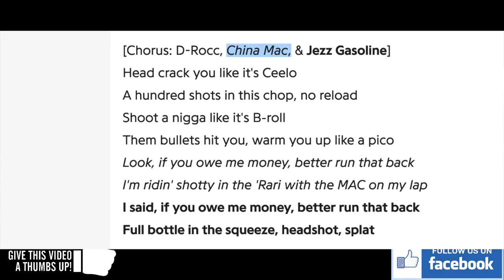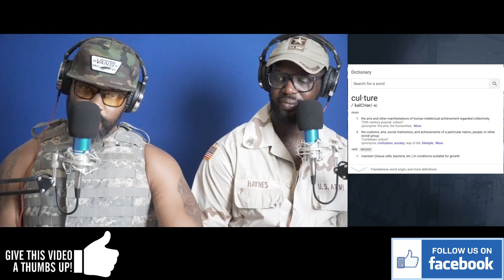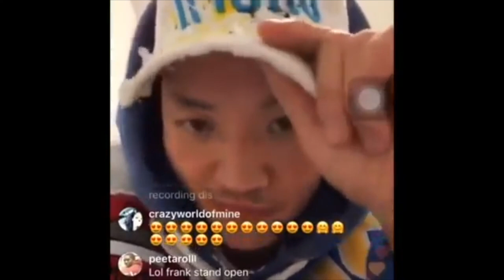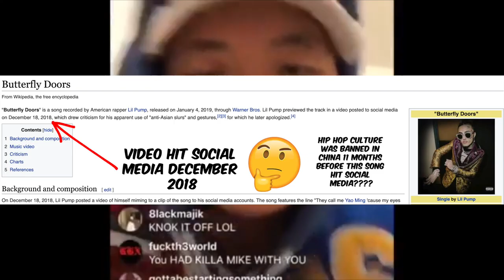CHINA MAC THE HYPOCRITE CALLS OUT LIL PUMP FOR CHING CHONG LINE!!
FACTS ABOUT CHINA WAC BELOW!

PODCAST LINKS

⇢China Mac Interviews

⇢ djVlad TV (Watch Full Review)
I use the N word but try not to use it in my music.  I am working on not saying it

⇢ QuiteRoom (Go to 5:20 seconds of video) He states that "CULTURE" is not a race its your environment!

1:50 seconds "He says put some respect on my Fucking "CULTURE" and My motha fuckin people!"

***Culture is race STOOPIDDD!!! in my 6ix9ine voice!!!***

⇢ FACT CHECK!!
Butterfly Doors Release Date  -  Dec. 2018

China Bans Hip Hop Culture And Tattoos From All Media Sources - Jan 2018

In this video China Mac states that Chinese don't listen to Lil Pumps music because of the lyrics in his song Butterfly Doors - "They call me Yao 'cause my eyes real low (Low). This is not "TRUE" or "FACT!!" Chinese citizens can't listen to "ANY!!" form of Hip Hop/Rap because it is "BANNED!!" "China has banned references to hip-hop culture and actors with tattoos from appearing in the media as part of a crackdown on “low taste content”

Article Reference (Lucy Pasha-Robinson @lucypashaTuesday 23 January 2018 18:35).

Get ya facts straight China Wac and stop lying to these kids...BOOM! BOOM! BOOM!..SMH.

Here is the video where he claims they stopped listening to Lil Pumps music because of his lyrics in Butterfly Doors

Listen from 2:00 minutes to 4:00 minutes of this video and you will see how China Mac Lying to the people. Remember HIP HOP/RAP was banned in China in Jan 2018...Hmm..Lil Pump's Butterfly Doors was released in Dec 2018. The ban on HIP HOP/ RAP in China was initiated 11 months before Butterfly Doors hit social media...Something ain't right here China Wac. SMH...Why you lying to the people. about Chinese citizens not listening to little Pumps music because of the lyrics he used in Butterfly Doors when you know that the ban on HIP HOP/Rap was put into effect long before the release of Butterfly Doors. The information wave is here and the internet will get you busted up for not stating facts each and every time!!!. BOOM!! BOOM!! BOOM!!